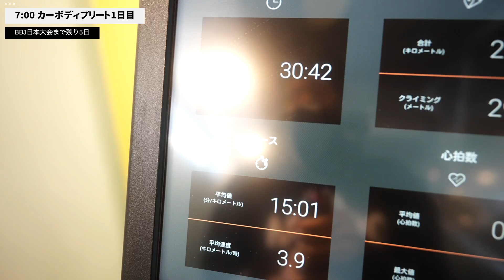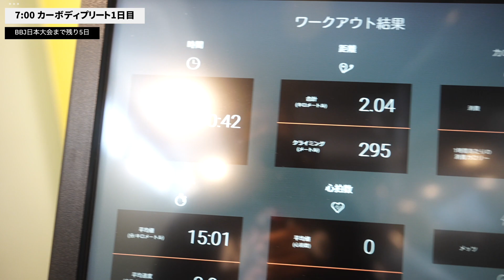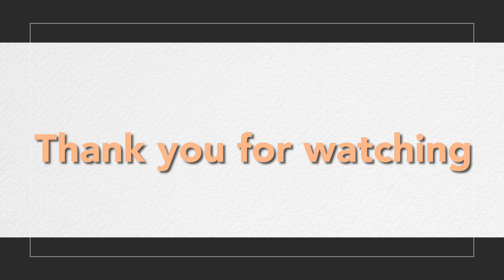【カーボディプリート】3日間炭水化物無しの生活をしたら体の変化がすごかった！ベストボディジャパン日本大会まで残り3日！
「食事も楽しみながら、ダイエットがしたい！」
その様な思いで日々、ダイエット料理を研究しています。
今回は、3日間のカーボディプリートを行い体の変化を撮影してみました。
何かのご参考になれば幸いです。

【目次】